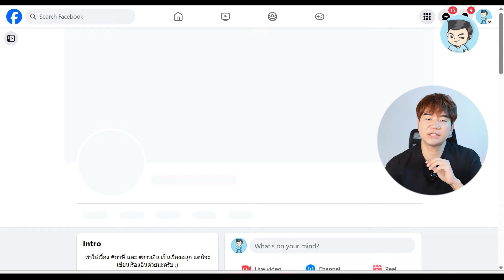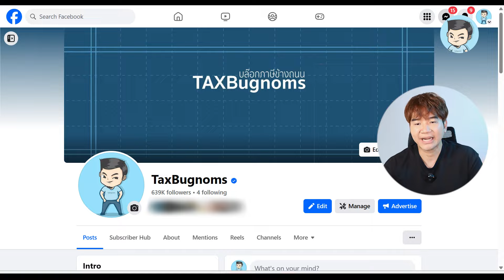ทำไมผมถึงไม่รับงานที่ปรึกษา และ ตอบคำถามภาษี (ส่วนตัว) เหตุผลจริง ๆ มันคือเรื่องนี้ครับ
ทำไมพรี่หนอมไม่รับงานที่ปรึกษา และรับตอบคำถามภาษีส่วนตัว มันมีบางเรื่องที่กลัวจะทำไม่ได้ และทำให้ทุกอย่างเสียหายไปหมดครับ

คลิปนี้ถือว่ามาระบาย และขอโทษในสิ่งที่ทำไม่ได้ อาจไม่ได้มีสาระอะไรจริง แต่อยากบอกไว้ให้เข้าใจว่าทำไมถึงไม่รับงานต่าง ๆ เหล่านี้ และตั้งใจจะทำสิ่งที่คิดว่ามันมีประโยชน์ต่อไปครับ

0:00 Intro
0:34 แนะนำตัวสักหน่อยครับ
1:54 ทำไมถึงไม่รับงานที่ปรึกษา
3:24 ความทับซ้อนและมุมมองของผู้ให้คำปรึกษา
4:51 ขอโทษด้วยนะครับที่ไม่ได้ตอบคำถาม
5:58 ทั้งหมดนี้ไม่ได้คิดว่าตัวเองดีกว่าคนอื่นนะครับ
7:01 ถ้าไปไม่รอด ก็ต้องกลับไปทำสิ่งที่เราทำได้